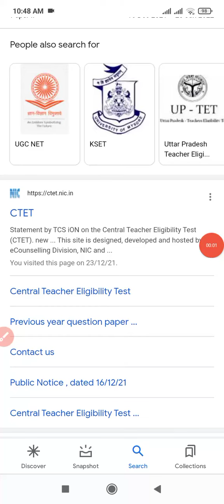ctet 2021 new exam date